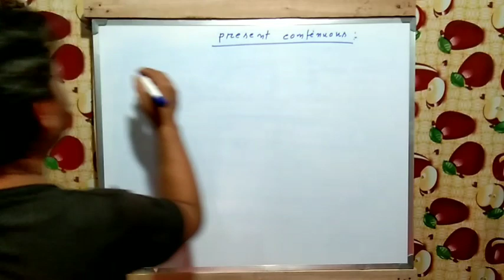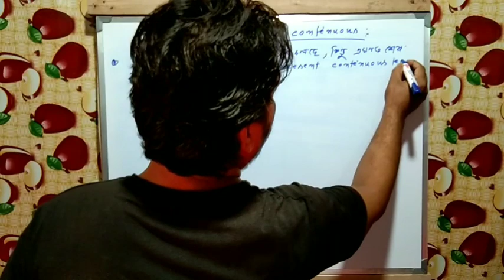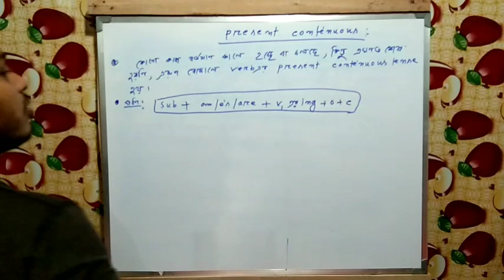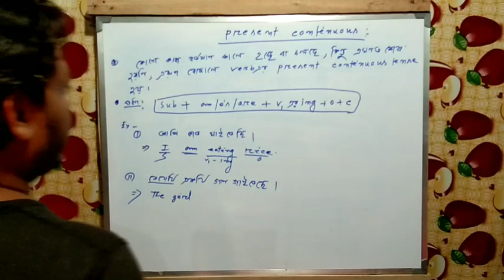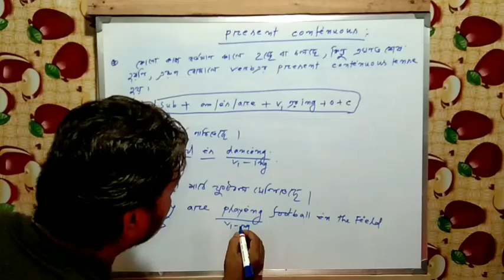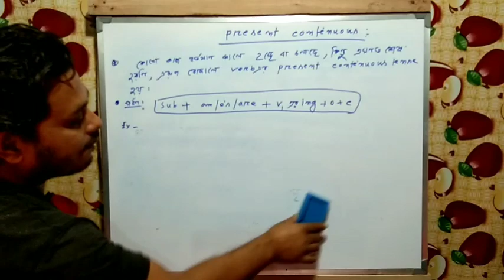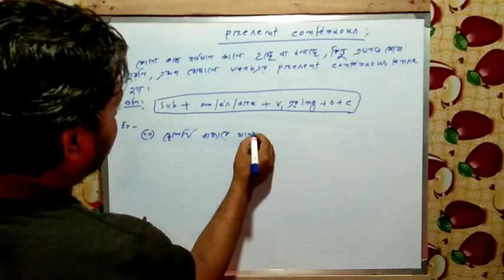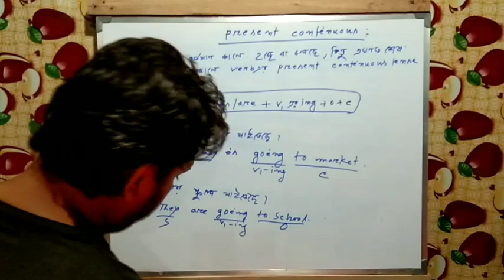A CLEAR CONCEPT ABOUT ON PRESENT CONTINUOUS TENSE.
BY HELP OF IT YOU CAN GET A CLEAR CONCEPT ABOUT ON PRESENT CONTINUOUS TENSE AND YOU CAN MAKE MORE SENTENCES EASILY .